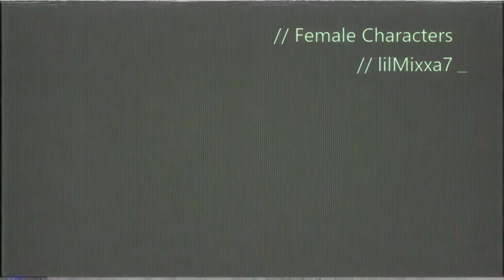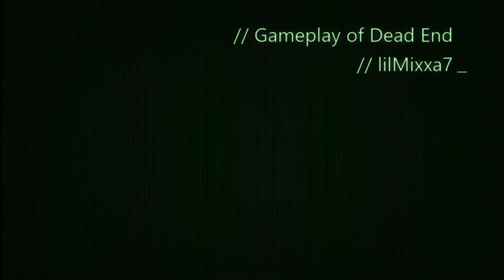Zombie Army Trilogy short film (with character info)